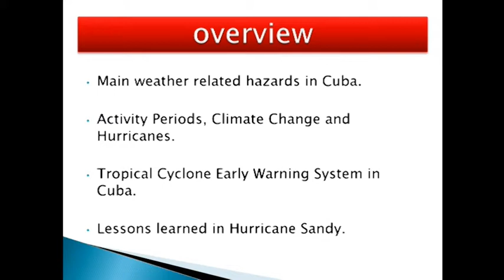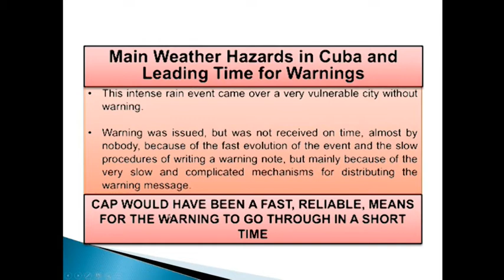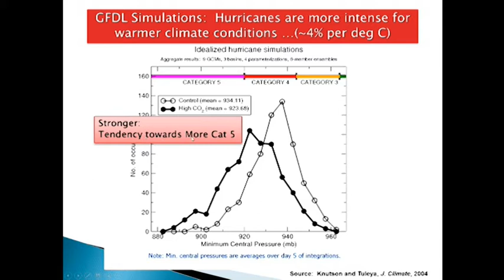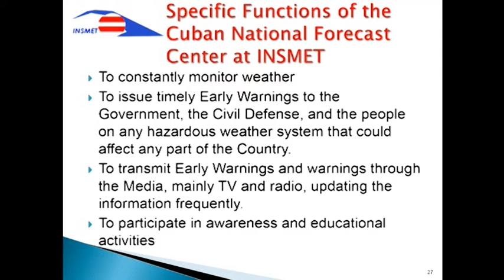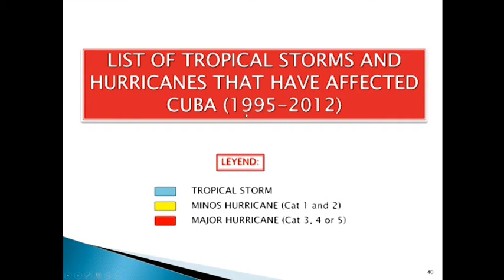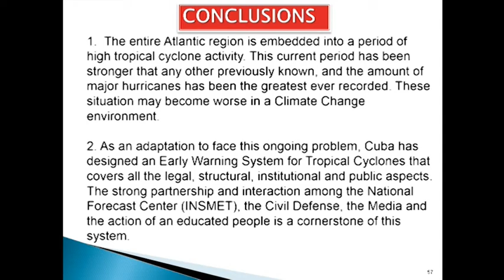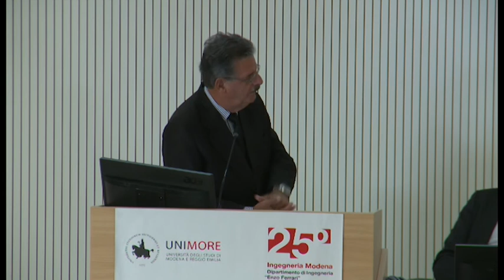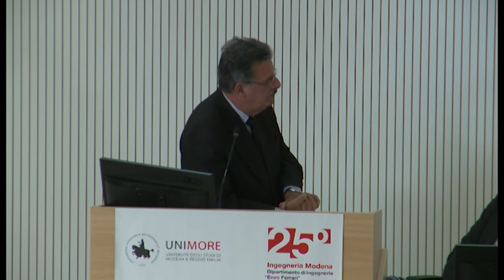02) José Rubiera